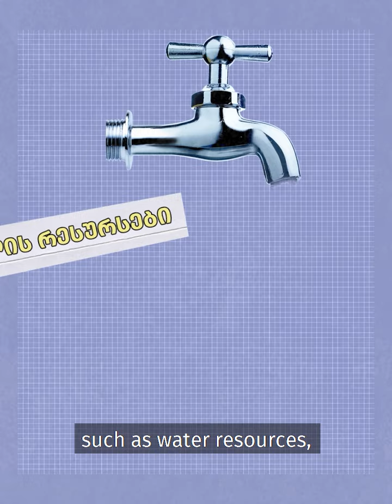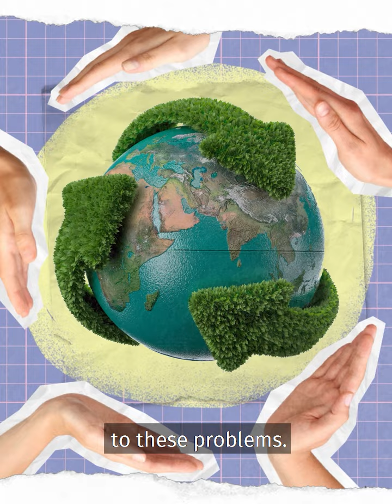კლიმატის ცვლილების გავლენა / Impact of climate change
„კლიმატის ცვლილება ეხება ჩვენი მოქალაქეების ყოველდღიური ცხოვრების თითქმის ყველა სფეროს, როგორც სოფლად ისე ქალაქად.“

ლაშა ნაკაშიძე, ვესტმისტერის დემოკრატიის ფონდის წარმომადგენლობის ხელმძღვანელი საქართველოში.

Climate change affects all aspects of the everyday lives of our citizens, both in villages and cities.”

Lasha Nakashidze, the country representative of the Westminster Foundation for Democracy in Georgia.